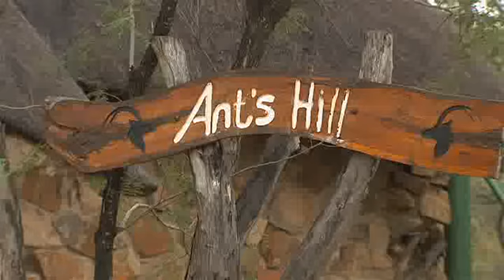Ant's Hill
The aim of Ant and Tessa Baber at Ant's Hill, is to provide guests with a unique safari experience and indeed, you can enjoy fabulous game viewing in a variety of ways like on horse back or by simply by foot. At Ant's Hill the hosts carry with them a love for Africa's wide open spaces, adventure and a passion for its wildlife.